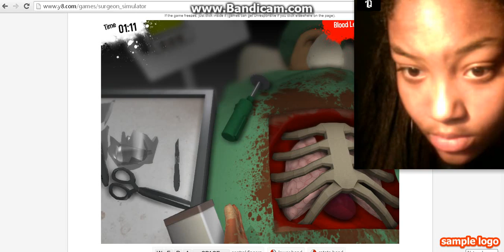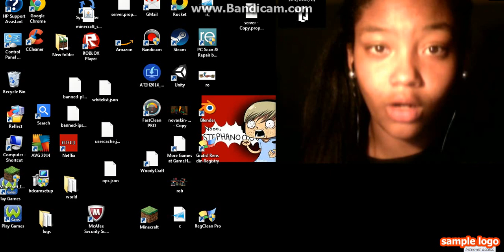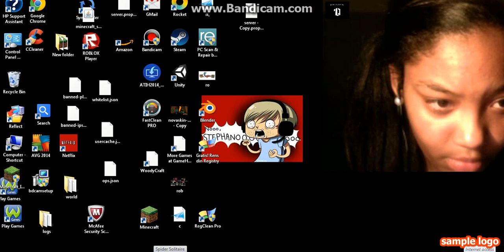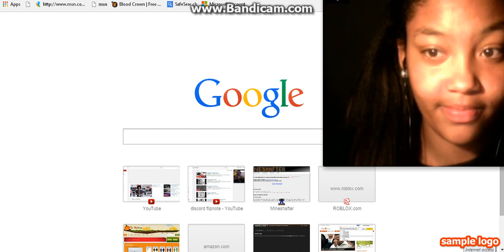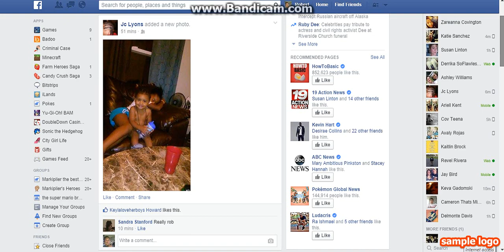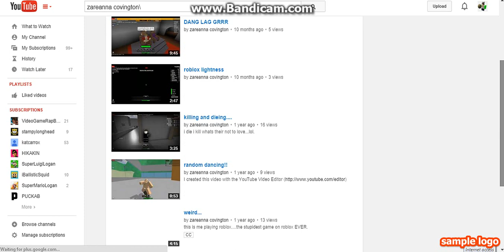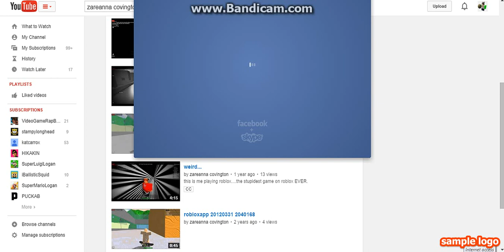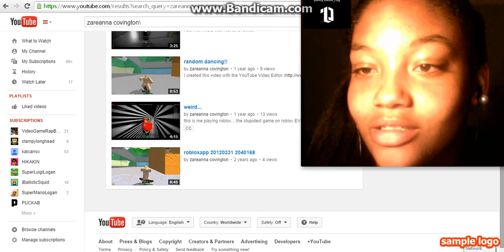me and my cuz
GO ON zareanna covington and sub and leve a like